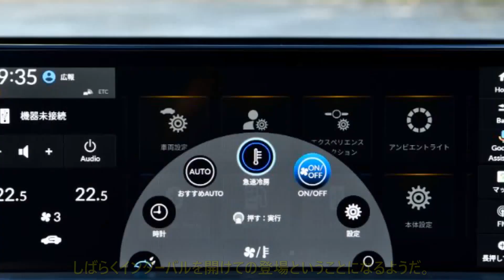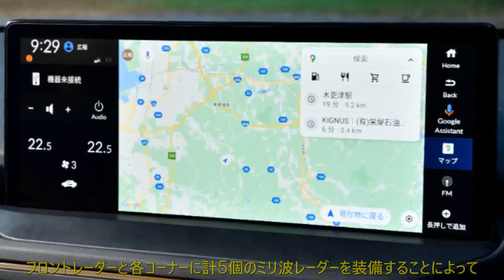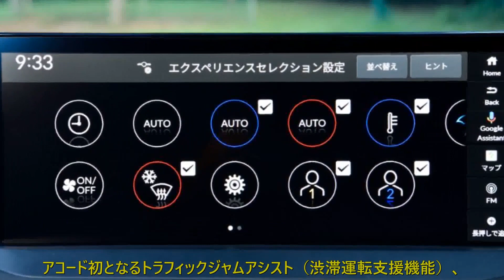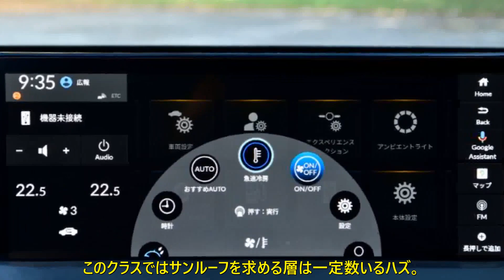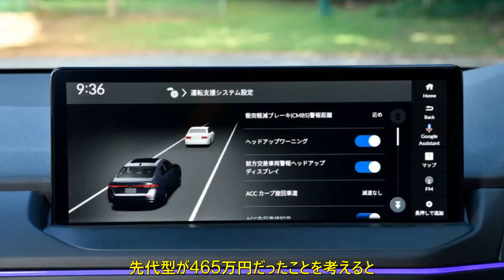ホンダ・アコード新旧比較 選べない装備 日本だけの機能 スイッチは大幅減 | 車の話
フルモデルチェンジした「ホンダ・アコード」を先代・新型で比較しました。日本発売は来春。e：HEVの変更点、日本仕様だけの機能が浮き彫りに。